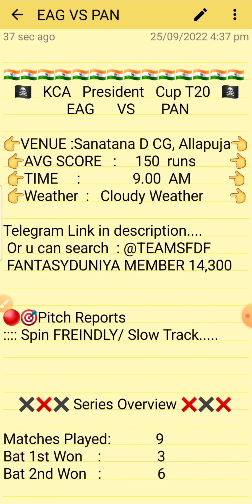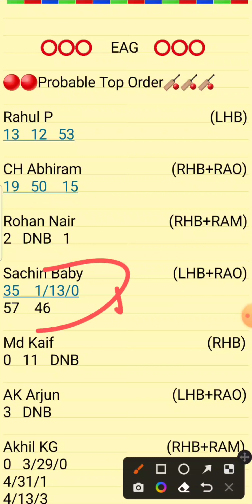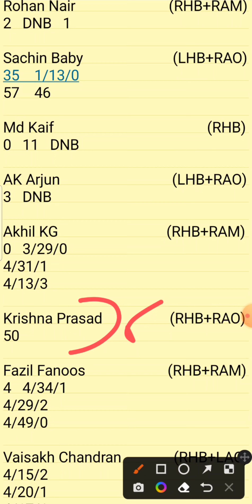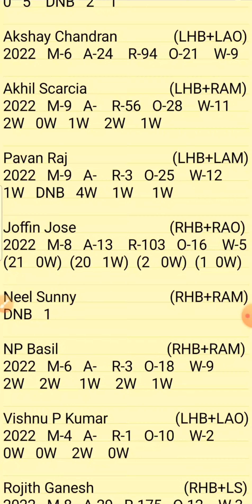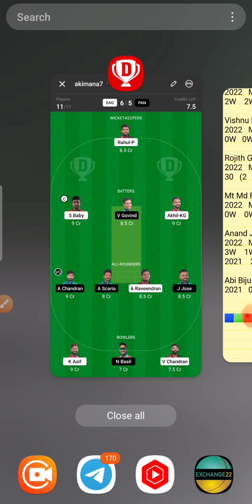EAG vs PAN Dream11 Prediction || EAG vs PAN Team || EAG vs PAN KCA President T20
1.Above video is based on my own research and analysis,  nobody is forced to play or believe in my videos, go with your instinct.

2. Dream11 takes great care to comply with all central and state legislation in India to ensure that  users are fully protected.

DREAM11
MYTEAM11
MYFAB11
PREDICTION
ANALYSIS
PREDICTIONS
EAG VS PAN
EAG VS PAN DREAM11
EAG VS PAN DREAM11 ANALYSIS
EAG VS PAN MATCH PREDICTION
EAG VS PAN PREDICTION
EAG VS PAN GAME OF 11
EAG VS PAN MATCH TEAM
EAG VS PAN TODAY'S TEAM ANALYSIS

Eagles vs Panthers